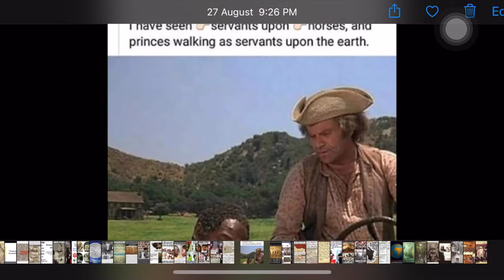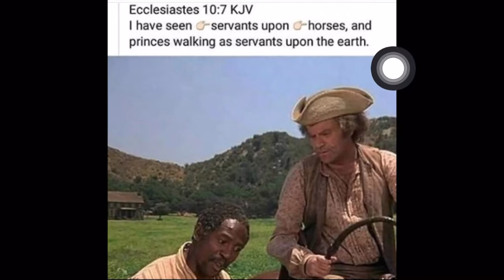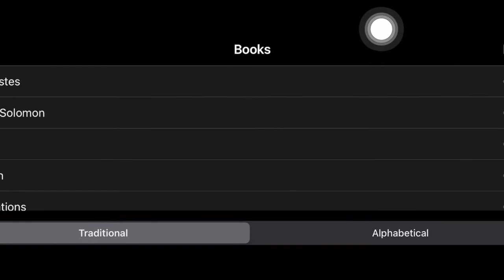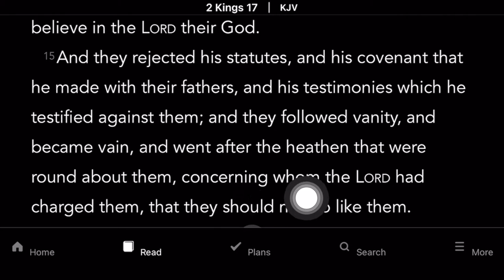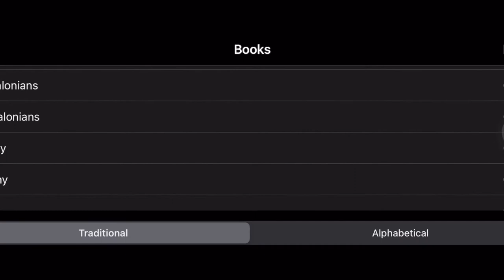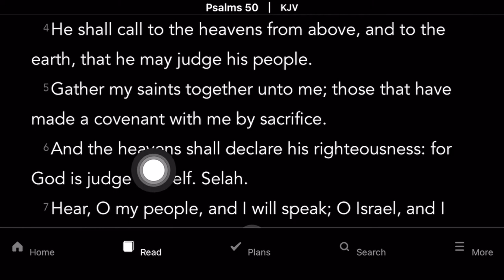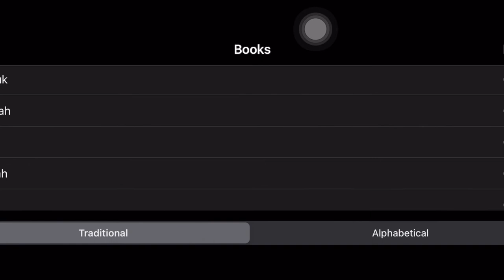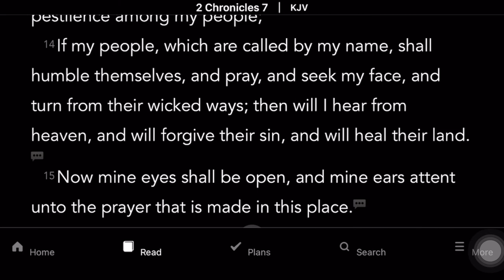A MESSAGE TO THE ROOTS OF JACOB IN NIGERIA. (PART 2)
Isaiah 1:3 The ox knoweth his owner, and the ass his master's crib: but Israel doth not know, my people doth not consider.